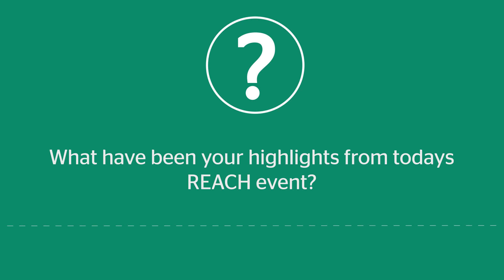Learn more about our REACH events | LIBF REACH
Unsure about whether a REACH event is for you? Hear from previous attendees on what their highlights were and what’s in store for you at future events.